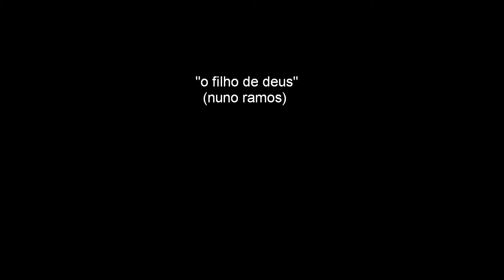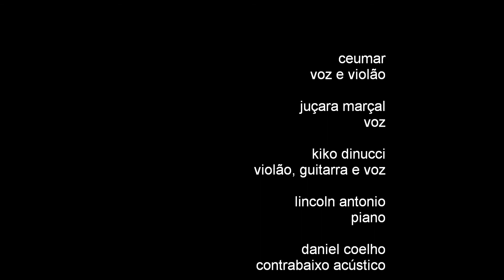ceumar & juçara marçal - "o filho de deus"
Ceumar e Juçara Marçal cantam "O Filho de Deus", música de Nuno Ramos - Auditório Ibirapuera - São Paulo - mar/2015